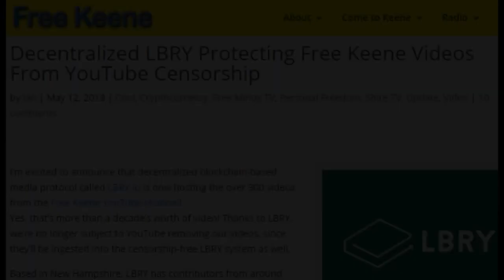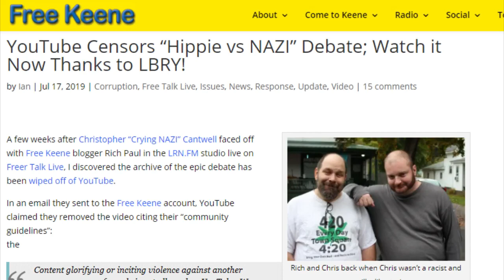"Central Bank Digital Currency - A Moral Hazard" Panel Discussion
I was honored to be invited to speak on a panel about Central Bank Digital Currencies (CBDCs) regarding them being a moral hazard. Many government gangs are moving towards implementing a CBDC and that is very bad news for financial freedom. Thank you to Chris from Sustany Capital for hosting the conference.